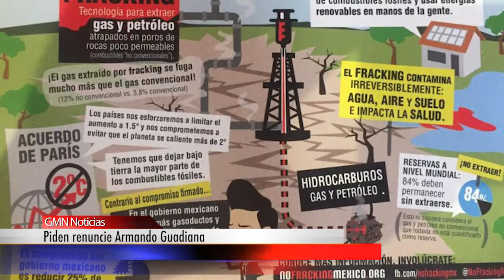Buscan humanizar atención de partos | Últimas Noticias Piedras Negras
Noticias de Última Hora LAS5GMN📻🔥

• Buscan humanizar atención de partos
• Piden renuncie Armando Guadiana
• Gobierno de EPN desapareció afores: aseguran pensionados del IMSS
• Suspenden 3 clínicas dentales en PN
• Sujeto provoca accidente a ex novia